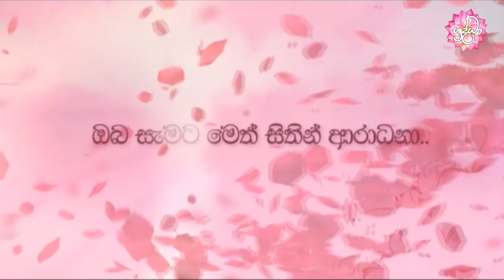යොවුන් දහම් සක්මන 2018 | Youn Daham Sakmana 2018 | Shraddha TV